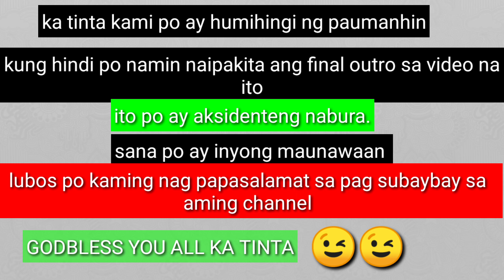TAONG GRASA PRANK MAY PERA SA BASURA PART 1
wlcome to my youtube channel..